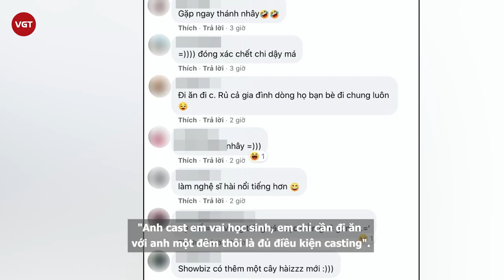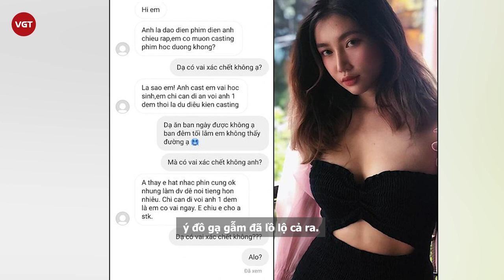Orange - Giọng ca "Chân Ái" công khai tin nhắn bị đạo diễn “gạ” qua đêm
Cụ thể trong tin nhắn, người này giới thiệu mình là một đạo diễn phim điện ảnh chiếu rạp, ngỏ ý muốn mời Orange tham gia một bộ phim điện ảnh học đường. Tuy nhiên, yêu cầu mà gã đưa ra lại sỗ sàng, khiếm nhã một cách trắng trợn:"Anh cast em vai học sinh, em chỉ cần đi ăn với anh một đêm thôi là đủ điều kiện casting".